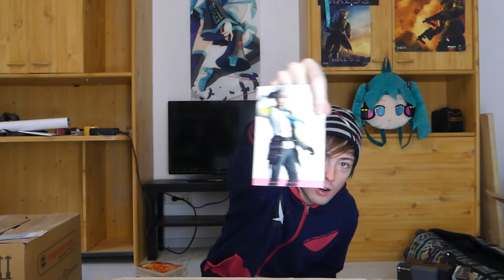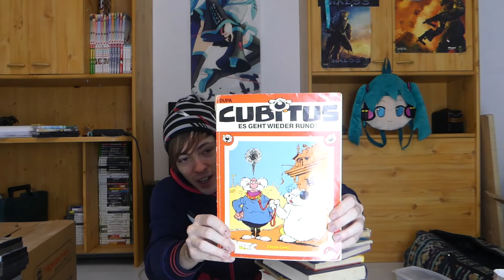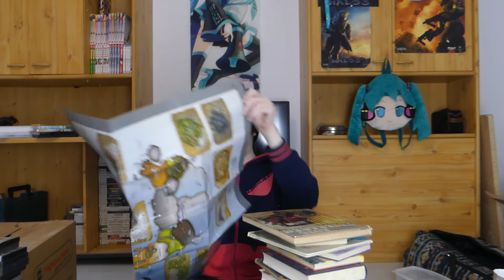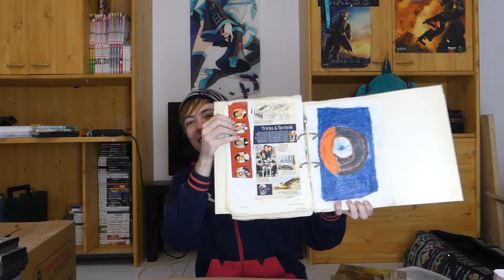Manga, Games und Bücher - Cman's Episches Unboxing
Was hab ich alles angesammelt in den letzten 14 Jahren?
Vieles davon war jetzt seit 4 1/2 Jahren in Kisten und ich bin oft selber überrascht was noch alles rauskommt. Was bei mir verschiedene Erinnerungen weckt, findet ihr vielleicht ganz witzig.

Falls ihr mal wieder Xbox Live Juden Gold braucht

Für einsame Stunden